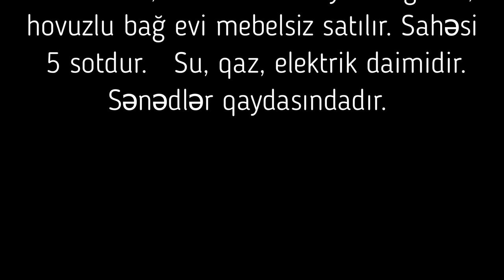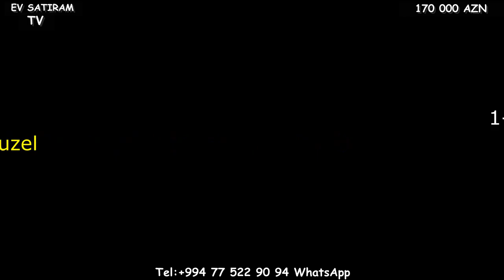NOVXANIDA, 170 000 m HOVUZLU EV SATILIR/Недвижимость в Баку/bina az/emlak az/bag evleri/heyet evleri